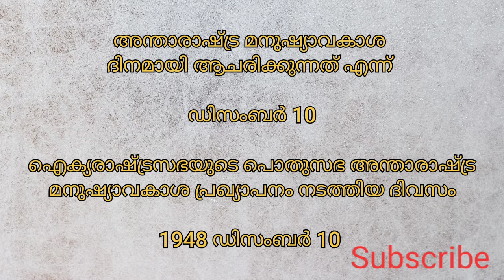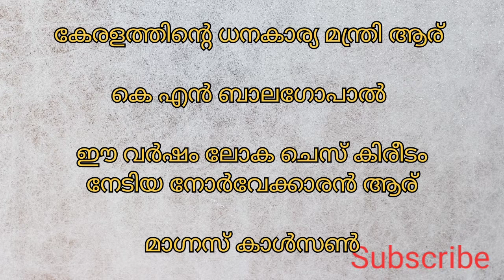Newspaper GK|December 10,11|General Knowledge Questions From Today's Newspapers